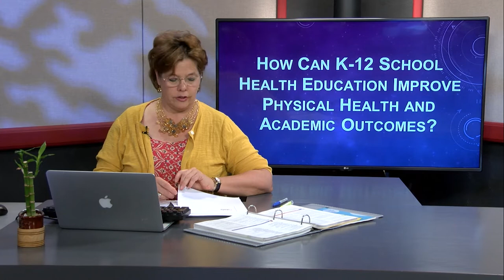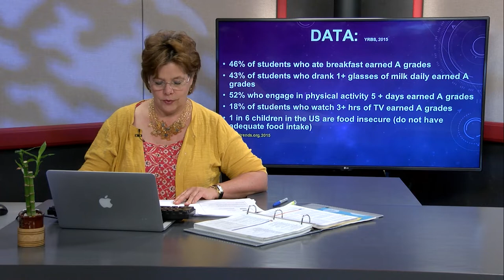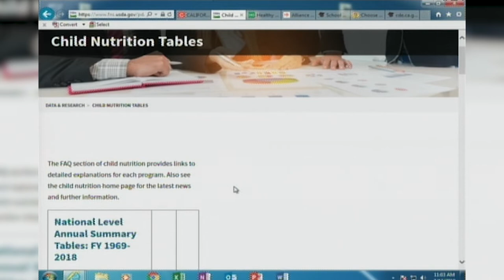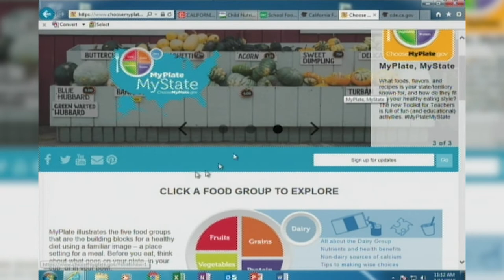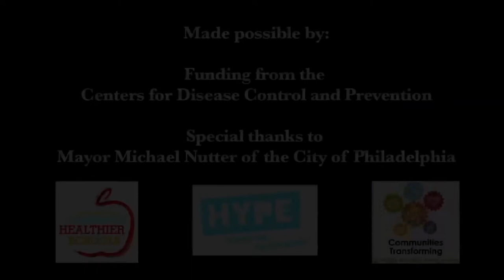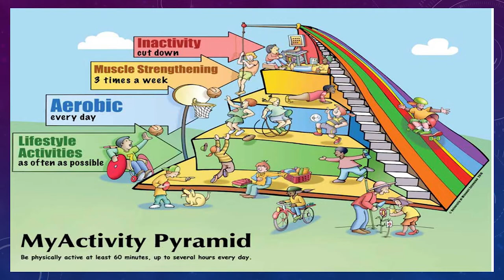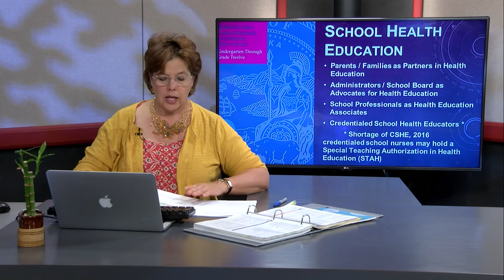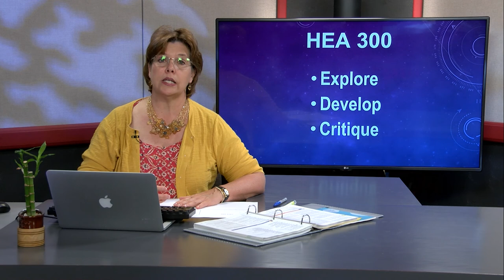HEA 300 Health in Public Education Session 09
Health education required course for the professional multiple or single-subject, clear credential teaching applicants. Covers all topics designated in the Health Framework for California, including personal health, family health, nutrition, the physiological and sociological effects of substance abuse, cardiopulmonary resuscitation and child abuse.

Course Content
Childhood Obesity
0:49
In the 21st Century
2:25
Adulthood Obesity
4:21
Obesity
5:06
Data
6:56
Policy Responses
9:49
WSCC
27:28
Proportion Plate
31:58
Farmer On The Mall
32:55
Physical Activity
37:47
School Health Education
54:47
Step 2:Real World Concepts
56:50
Step 3:Introduce a Formative Health Skill Related To The Concept
57:18
Step 4
57:49
Step 5
58:14
Step 6
58:43
Step 7
59:27
Step 8
59:43
Step 9
1:00:04
Step 10
1:00:21